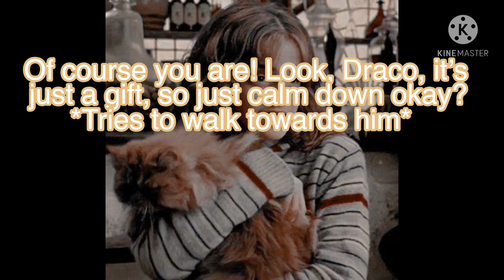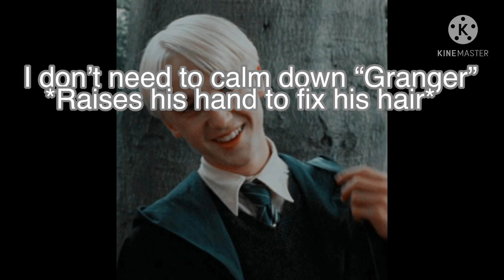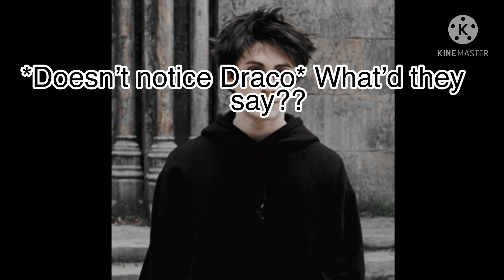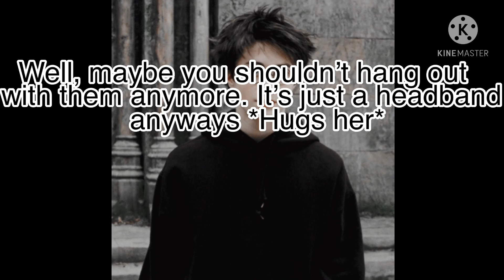Dramione | Toxic Part 9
Sparkles ✨
xD